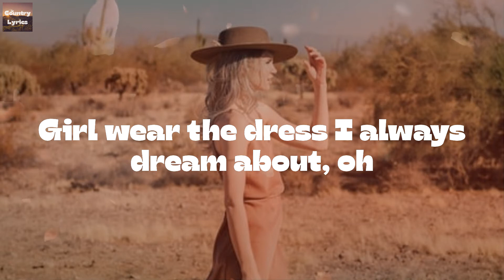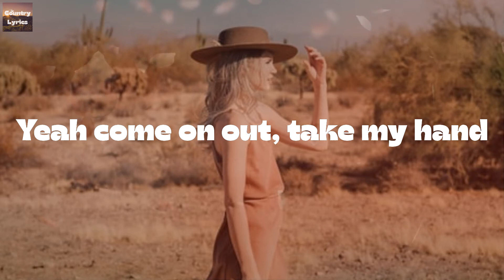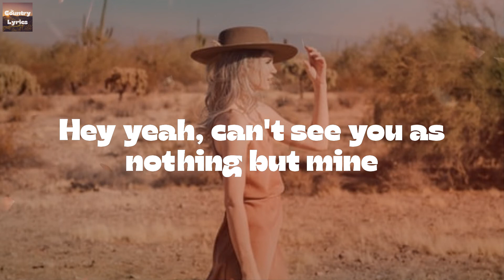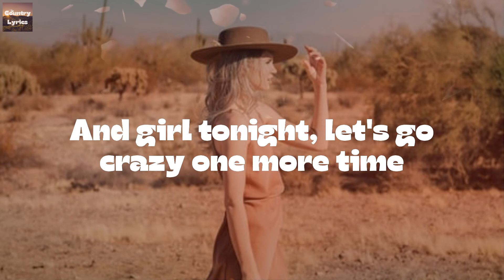Kip Moore - Crazy One More Time (Lyrics)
Crazy One More Time by Kip Moore lyric video

🔊Lyrics Crazy One More Time Kip Moore:
Come on out Mary Jane
I'm looking through your window pane
I heard the word, you're back in town
I've got some cheap cigarettes, your favorite beer
Girl wear the dress I always dream about, oh
We'll chase the moon, ride the stars
Find the muscle in this car
I know it's still got something left
Yeah come on out, take my hand
Feel my heart, girl understand
I gotta thunder pounding in my chest
Hey yeah, can't see you as nothing but mine
And girl tonight, let's go crazy one more time
We'll park the car, climb on the hood
Turn it up, when something good starts
Playing through these rusted doors
And in this sticky and sweet hair tonight
I'll kiss you girl 'til I get it right
'Cause I know that it'll lead to more
We devour rolling around
Where I'll gently lay you down
And I'll try to tell you how I feel
But you place your finger on my mouth
Whisper "Baby, no not now
The night is young and we still got time to steal"
With the engine burning through my jeans
I watch you fall fast asleep
And this small town sky fade from black to blue
And I'll wipe the tear from my eye
But you'll never know 'cause, baby, I'll smile
As I wave goodbye to you
I guess I'll always have this longing in my heart
And you'll have a place in me
But tonight there's a fire to start
In our red burning hearts
So you're all that I'll ever need
Yeah